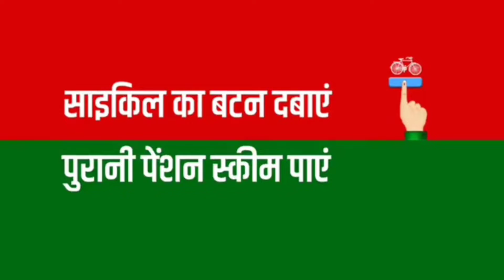Samajwadi aai re song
Andy Jaat release Kiya Samajwadi Party song, Samajwadi aai re

This video is an informational video regarding the updated information on electronic, print and social media of general public interest. Disclaimer: About Fair Use Policy: Copyright Disclaimer under section 107 of the Copyright Act 1976, allowance is made for “fair use” for purposes such as criticism, comment, news reporting, teaching, scholarship, education, and research. Fair use is a use permitted by copyright statutes that right otherwise be infringing video is mad to analyse the issue based on the electronic media print media and social media coverage of the event. channel aur video does not claim it to be fully truthful. just like any other YouTube channel we are taking best care to avoid all the things as per the YouTube policy and the law of the land. We respect the greater human values and Indian constitution. Thus exercising power right to express our views